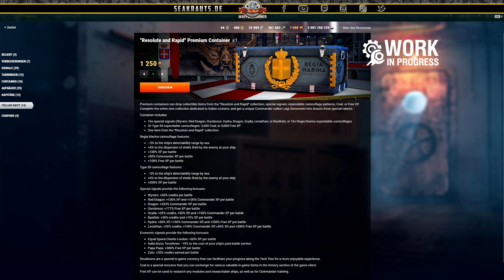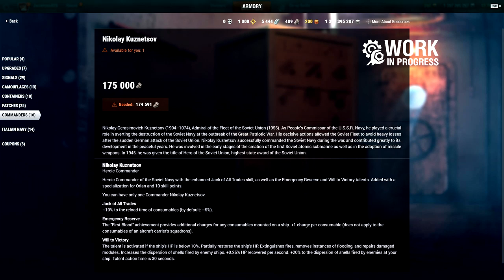HDR und mehr in 0.8.10 - deutsch - World of Warships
Wir geben Euch ein Ausblick aufs nächste optische Highlight in WoWs!

🎧Teamspeak:
SeaKrauts.teamspeak.de
PW:Bismarck